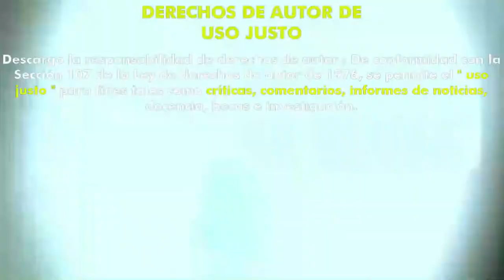Halloween 3 - El día de la bruja (1982) (Trailer HD) - Tommy Lee Wallace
Título original:    Halloween III: Season of the Witch

Año:    1982

Dirección:    Tommy Lee Wallace

Guion:    Tommy Lee Wallace

Fotografía:    Dean Cundey

Reparto:    Tom Atkins, Stacey Nelkin, Dan O'Herlihy, Ralph Strait, Michael Currie, Jadeen Barbor, Bradley Schachter, Garn Stephens

Productora:    Universal Pictures, Dino de Laurentiis. Productor: John Carpenter

Género:    Terror, Ciencia ficción, Halloween

Sinopsis:    En realidad no es una continuación de las andanzas del siniestro Michael Myers, pues de los films anteriores sólo toma prestado el título. Aquí, una pesadillas se vuelven realidad cuando un maníaco y propietario de una tienda de juguetes, Conal Cochran, empieza a fabricar unas máscaras que convierten las almas y los cuerpos de los niños en seres diabólicos.

Critica de Hades:
Nota:  /10